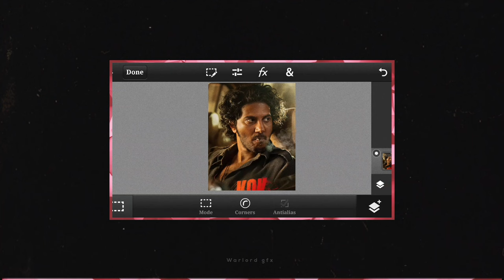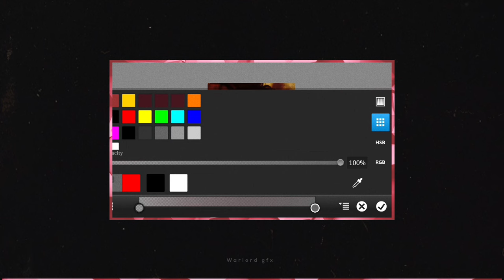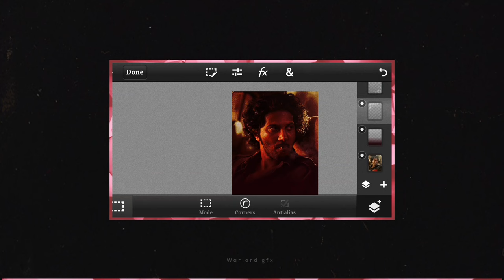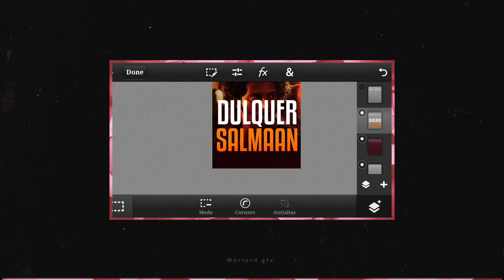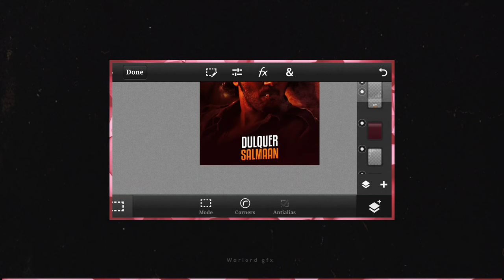POSTER DESIGN TUTORIAL 😍 | PSCC | WARLORDGFX